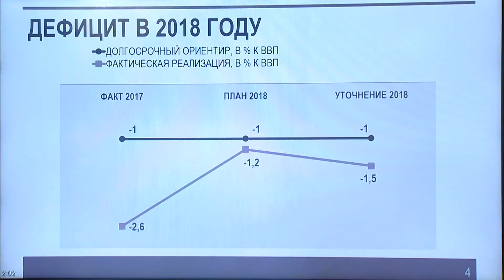2018 жылға арналған республикалық бюджеттің бекітілген көрсеткіштері туралы (Б. Сұлтанов)